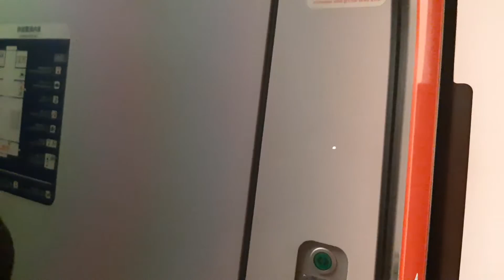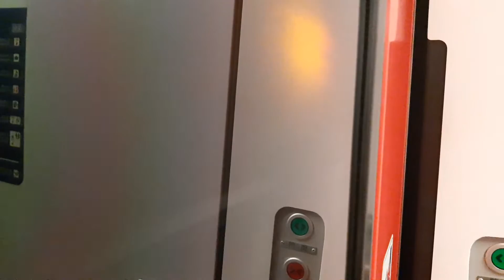223次經由北迴線開往樹林的TEMU2033+TEMU2034普悠瑪自強號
109/7/30台北站16:24分拍攝223次經由北迴線開往樹林的TEMU2033+TEMU2034普悠瑪自強號